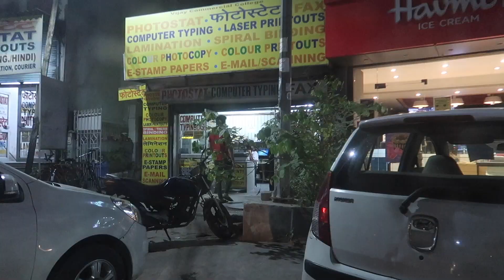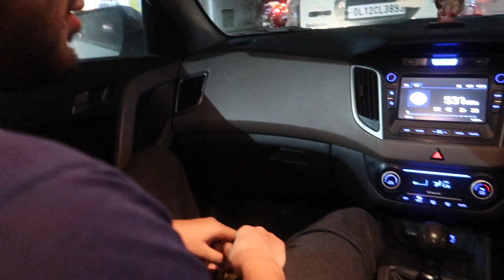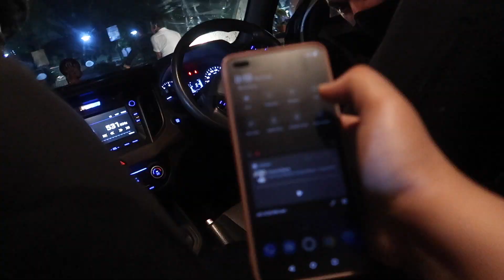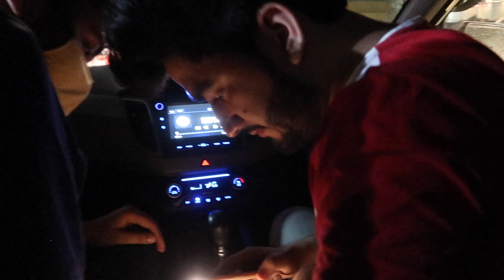Shalu Ne Liya Mujhse Badla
Welcome!

Equipment:

Canon G7X Mark II
Power Bank